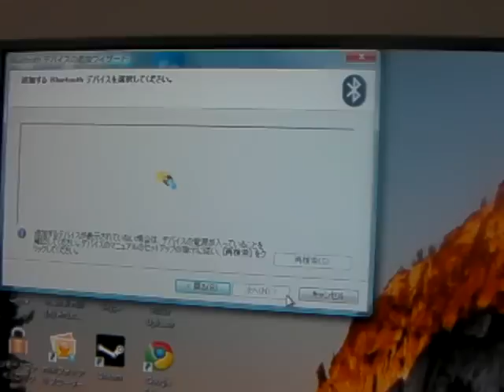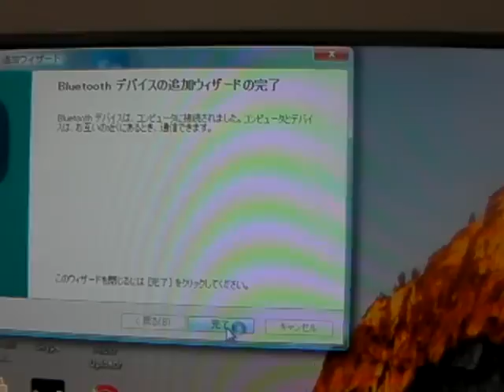WiiRemoteとVistaのペアリング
OSはVistaで、BluetoothはMicrosoftのOS標準です。